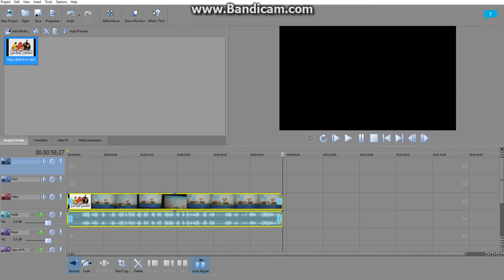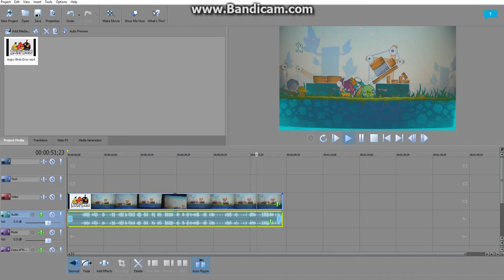How To Make Loud By Mason Howe